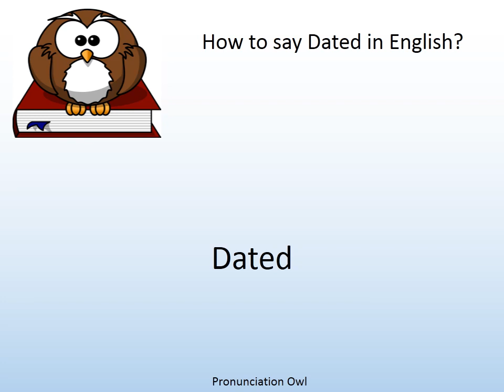How to say Dated in English? - Pronunciation Owl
How to say Dated in English? Learn the pronunciation of Dated!